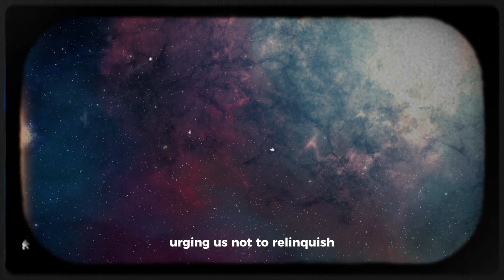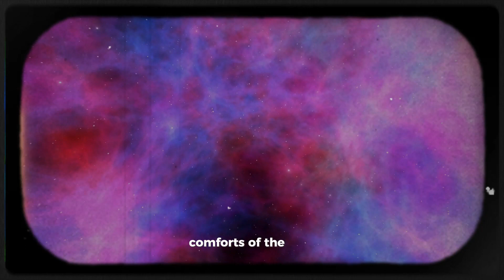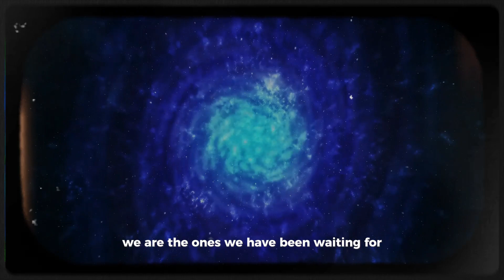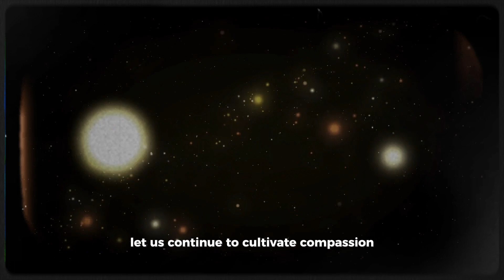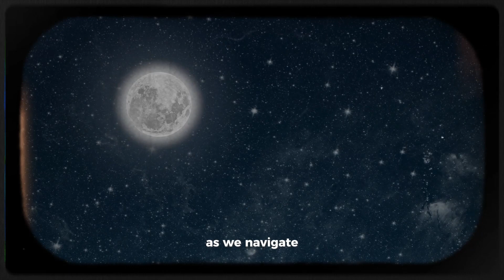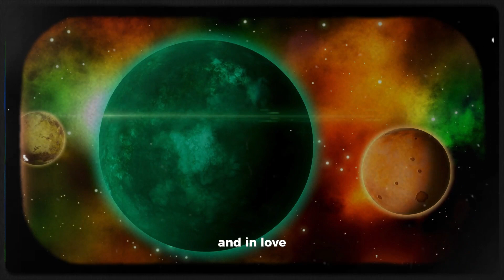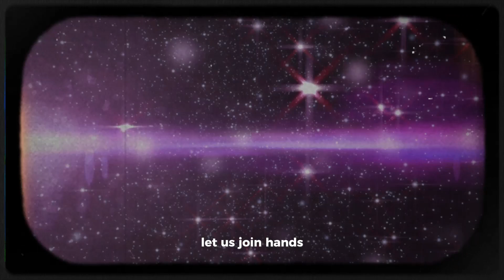Harnessing Inner Strength: Dolores Cannon's Guide to Thriving Amidst Chaos✨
In the midst of chaos and uncertainty, there exists a beacon of guidance – the timeless wisdom of Dolores Cannon. 🌟 Harnessing Inner Strength: Dolores Cannon's Guide to Thriving Amidst Chaos is a profound journey into the depths of resilience and empowerment. In her teachings, Dolores Cannon imparts invaluable insights on how to navigate turbulent times with grace and fortitude.

Amidst the tumultuous waves of change, it's easy to feel overwhelmed and lost. However, Dolores Cannon's teachings remind us that within each of us lies an immense reservoir of strength waiting to be tapped into. 💪 Her guidance serves as a compass, leading us back to our core essence, empowering us to stand tall amidst the chaos that surrounds us.

Through her extensive work in hypnotherapy and regression techniques, Dolores Cannon uncovered profound truths about the human spirit's capacity to endure and transcend challenges. 🧠💫 She reminds us that adversity is not meant to break us but to awaken the dormant potential within.

In Harnessing Inner Strength, Dolores Cannon's teachings offer practical tools and profound insights for cultivating resilience in the face of adversity. From meditation practices to mindfulness techniques, she provides a roadmap for nurturing inner peace and fortitude. 🧘‍♂️📿

This guide isn't just about surviving; it's about thriving. Dolores Cannon's wisdom inspires us to not only weather the storms of life but to emerge from them stronger and more empowered than ever before. 🌈✨ With her guidance, we can learn to embrace the chaos as an opportunity for growth and transformation.

So, if you find yourself amidst the whirlwind of uncertainty, remember Dolores Cannon's timeless wisdom. 📚 Embrace your inner strength, harness your resilience, and let it be your guiding light towards a brighter tomorrow. InnerStrength Resilience DoloresCannon Empowerment Thriving Chaos Transformation Guidance Wisdom SelfDiscovery 🌟